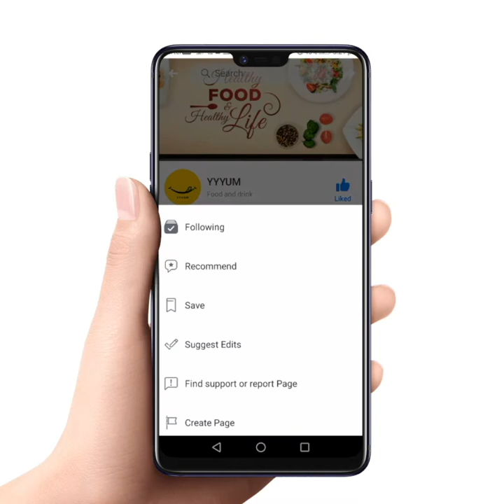Soya Corn Bombs Recipe | How to make | YYYUM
Soya Corn Bombs/ Soya Corn Nuggets/ Soya Corn Bombs Recipe

A crispy soya and corn balls stuffed with cheese and have soya granules, corn, onion, potato, bread crumbs mixed with some basic spices. Here is the soya corn bombs recipe.

Ingredients:-
Soya granules 75 gm
Boiled corn  1 cup
Mashed potato  1/2 cup
Bread crumbs  1 cup
Onion  1

Method:-
Soak the soya granules and drain the excess water from it.
Now in a large mixing bowl add soaked soya granules, mashed potato, boiled corn, onion, green chili, cornflour, black pepper, mixed herbs, salt, bread crumbs, and coriander leaves.
Mix it well all the ingredients.
Take the small portion of the dough gives it a round shape.
Press the center of the dough and fill the grated mozzarella cheese.
Cover the edges and give it a round shape.
In a skillet heat the oil.
Deep fry the balls till it becomes golden brown.
Serve it with mint chutney.